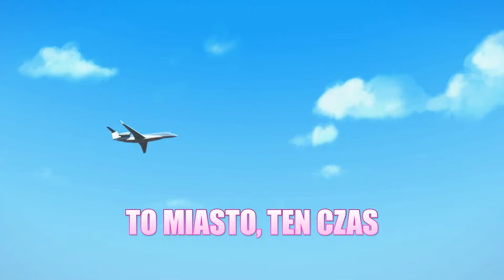Śpiewaj razem z Barbie! | Barbie Big City, Big Dreams | Barbie Po Polsku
Śpiewaj razem z Barbie!

O Barbie®:
Barbie® towarzyszy dziewczynkom na drodze do odkrywania siebie i poznawania nieograniczonych możliwości od 1959 roku. Wykonując ponad 180 różnorodnych zawodów, Barbie® – razem ze swoimi przyjaciółmi i rodziną – wciąż inspiruje i motywuje dziewczynki do wiary w siebie.

Najpiękniejsze bajki Barbie po polsku tylko na kanale Barbie Polska!
Sprawdź!